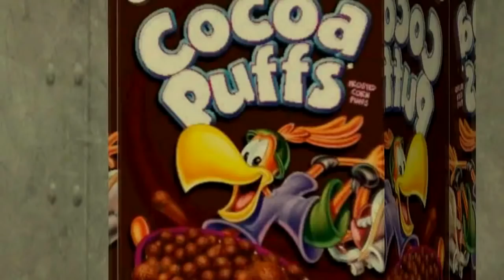Let's Play - Metal Gear Rising : Revengeance - Part 2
Time to leave them all behind!